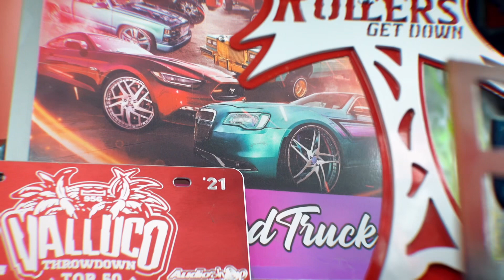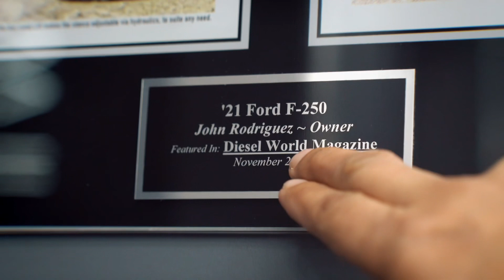2021 Ford f250 limited giveaway ending soon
Our 2021 Ford F250 Limited ends February 29th at 11:59 pm central time the last chance to grab this incredible vehicle. As an added bonus, this particular truck holds a special place in our hearts as it has been the personal favorite With its impressive features, powerful performance, and luxury design, it’s no wonder it’s hard to say goodbye. Don’t miss out on this limited opportunity to own a piece of history. LimitedEditionTruck FordF250Limited LastChance”